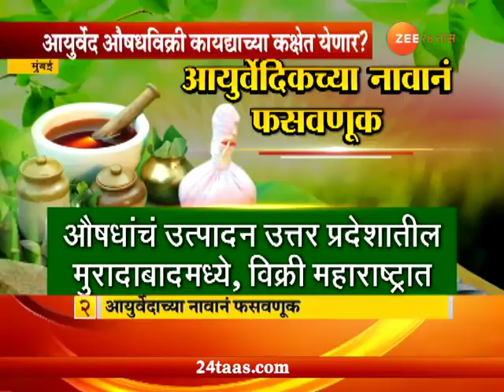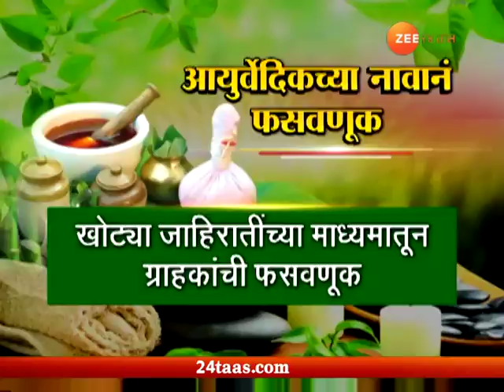आयुर्वेदिकच्या नावानं अॅलोपथी औषधांची भेसळ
Mumbai | Alopathy Medicine Sold With Cover Of Ayurved